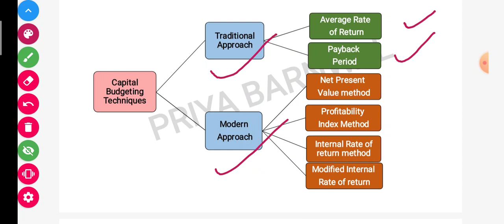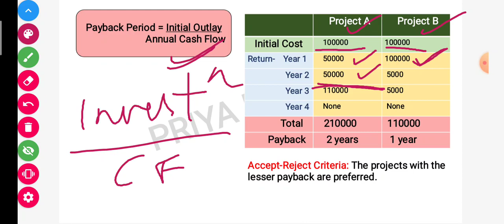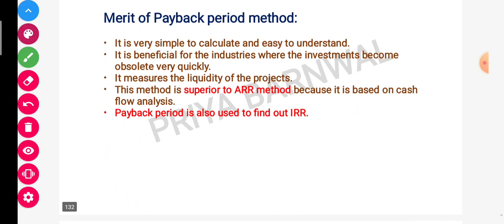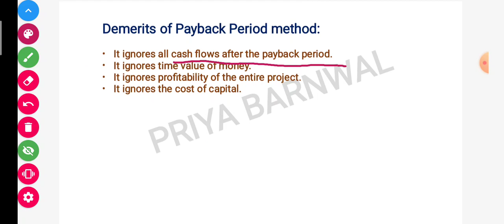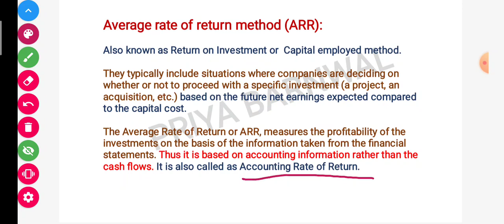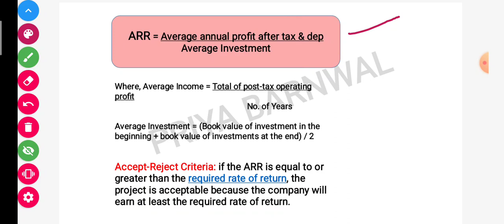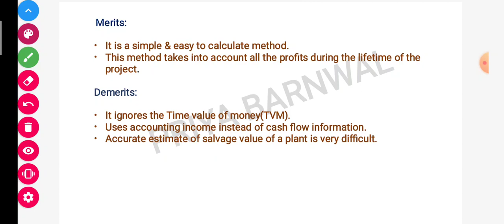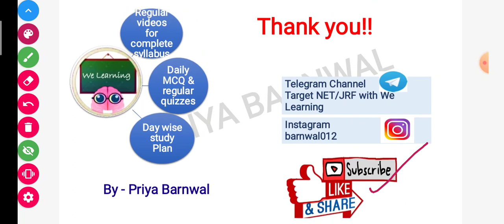part14 TRADITIONAL TECHNIQUE OF CAPITAL BUDGETING | NTA NET JRF | CA | CS | B.COM | M.COM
This video will cover ARR & PAYBACK PERIOD METHOD in detail with example, formula, merits & demerits. This is part 14 of our BUSINESS FINANCE SERIES for NET JRF commerce.

For PDFs & Notes & Daily Quizzes, Join my Telegram channel: @learnwithPriya